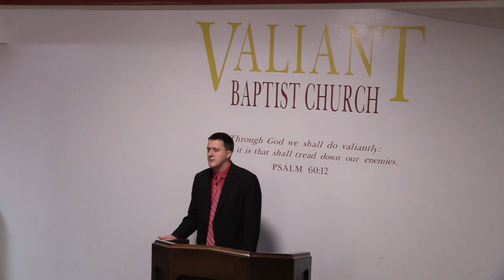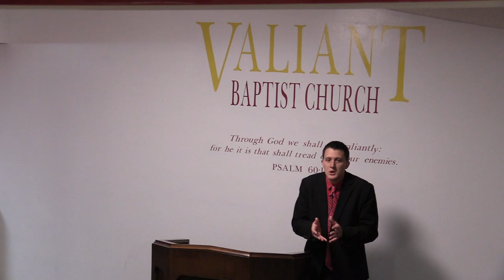Hebrews 13 Bible Study | Church Attendance, Whoremongers, Adultery, Rulers,